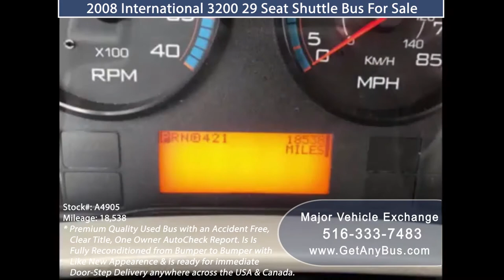Used buses for sale | Significant benefits of buying premium quality preowned buses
- Used buses for sale | Significant benefits of buying premium quality preowned buses from licensed dealerships

Major vehicle exchange is a transportation solution provider dealing with wide varieties of used buses for sale. Our wide range of used buses consists of shuttle buses, church buses, tour and coach, commercial transit, commuter buses wheelchair mobility, assisted living facilities to mention a few.

Having been in business since 1985, we have been able to provide transport solutions to thousands of satisfied customers from different regions and markets across the country. Our capable team is driven by core values, dedication, and passion for our success to serve our esteemed customers.
It is important to note that purchasing a used bus comes with a few benefits, which includes cost effectiveness, time efficiency for travels and is environmentally friendly. If you are buying the bus for the time, you need to ask yourself the following questions:

Do you want to purchase a new or refurbished bus? Will the refurbished one meet your long-term requirements? Well, do not hesitate, below are significant benefits of buying from our wide range of used buses for sale.

It is Economical

Consider your needs of today and those of near future. What happens when your ridership number increases? Will you have a ready budget to meet the rider expansion quickly? Investingly in a used bus will help you manage your fleet size and keep up with your growth.

It is Cost efficient

Whether buying a new or used bus, it is important to consider your budget. By getting a preowned bus, you typically spend a fraction of the cost of a new coach, but it does not mean that you sacrifice on the quality. Buses at Major Vehicle Exchange are entered into a robust refurbishing program to make sure they are thoroughly inspected to ensure they are new like before leaving our yard.

It reduces staff management

Unlike the new buses that require dedicated staff and staff training to understand the operations, types, and configurations, the drivers of the refurbished buses are already familiar with all that pertains to driving and activities. This drastically reduces on cost and downtime of getting your buses up and running.

It promotes ridership

We have seen that buying a secondhand bus is a highly economical way of managing your fleet since it relates to the growth of your ridership. Keeping your fleet clean, modern, and reliable makes your riders comfortable and wants to continue using your services. A fully refurbished preowned bus has the option of having some custom modifications to paint, technology, flooring, and upholstery making you feel like you have owned a brand new coach. You can achieve all these while still saving a few thousand dollars.

Our main aim is to provide our customers with the best secondhand buses to fulfil their needs and when required.